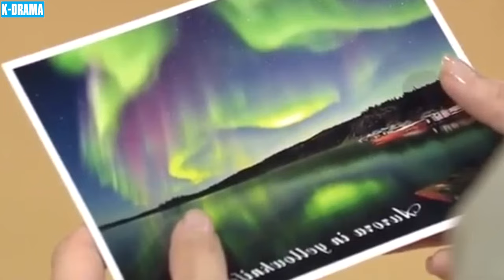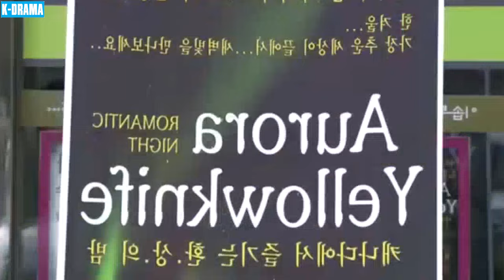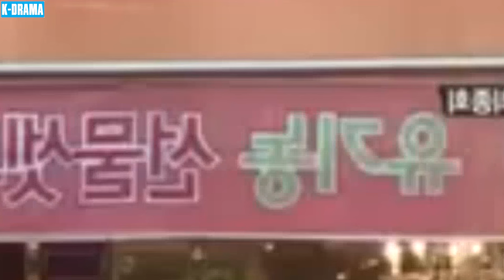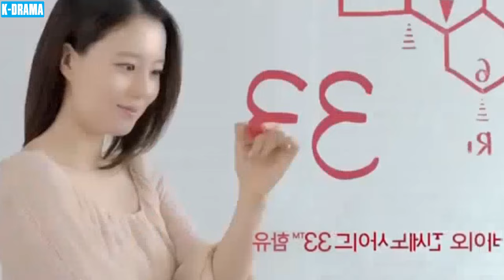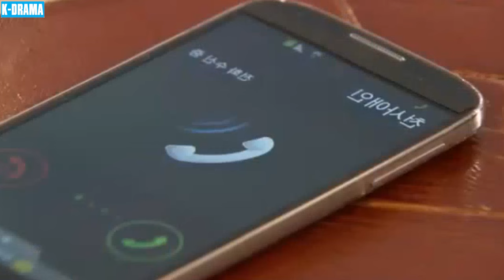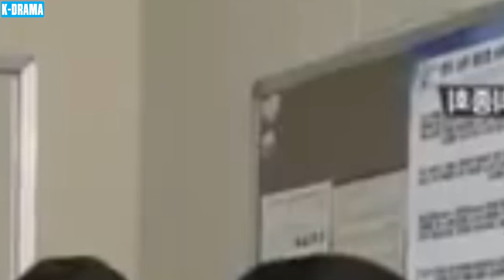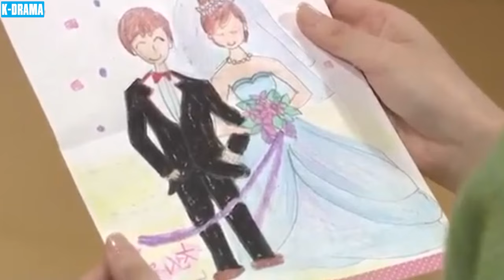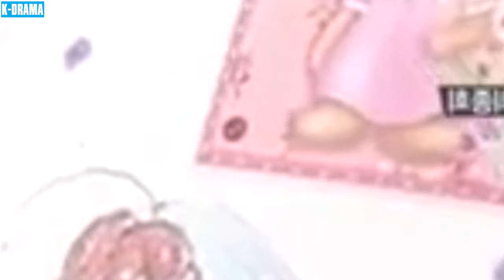MẢNH GHÉP CUỘC ĐỜI - Tập Cuối [Lồng Tiếng] | Phim Tâm Lý Tình Cảm Hàn Quốc Hay Và Hấp Dẫn Nhất 2024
▶️ Tên Phim : MẢNH GHÉP CUỘC ĐỜI